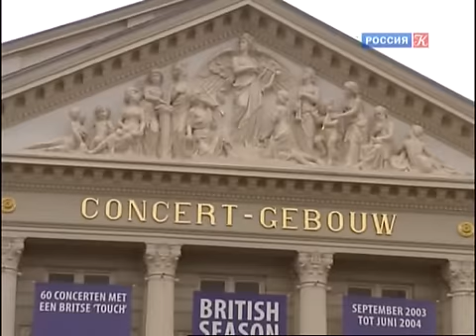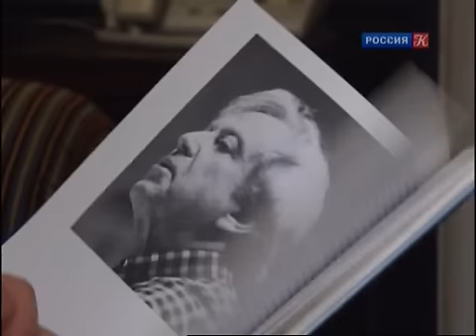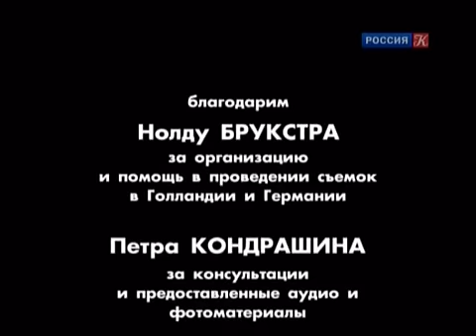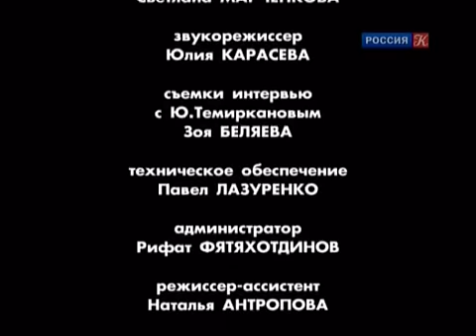Kirill Kondrashin - Кирилл Кондрашин. Силуэт во времени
Kirill Kondrashin (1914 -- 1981) was a Russian conductor. In the first International Tchaikovsky Competition in 1958 he was the conductor for Van Cliburn, who won the first prize. He was the artistic director of the Moscow Philharmonic Orchestra from 1960 to 1975. During this period he premiered Shostakovich's Symphony No.4 in December 1961 and No.13 the following year. He gave several performances in Europe and America with other famous Russian musicians like Rostropovich,Oistrakh, and Sviatoslav Richter. He left the Soviet Union in December 1978 while touring in the Netherlands. He took the post of Permanent Guest Conductor of Amsterdam's Concertgebouw Orchestra in 1978.
Кирилл Кондрашин дирижировал в ленинградском Малом оперном и в московском Большом театрах, руководил Симфоническим оркестром Московской филармонии, был первым исполнителем в России многих произведений русских и зарубежных композиторов. Воспоминаниями о Кондрашине делятся: дирижеры Ю. Темирканов, Ю. Симонов, виолончелистка Т. Устинова, оркестранты симфонического оркестра "Концертгебау" (Нидерланды), сын дирижера П. Кондрашин. Включены архивные записи выступлений К. Кондрашина с участием С. Рихтера, Э. Гилельса, М. Ростроповича, Д. Ойстраха, В. Клиберна (США).